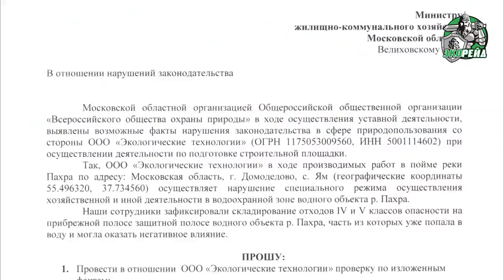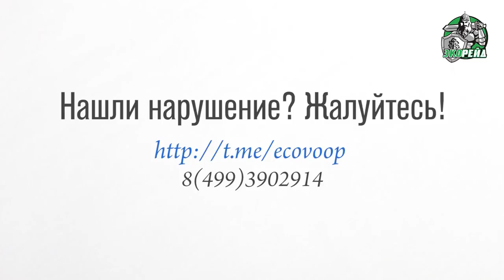Компания ООО «Экологические технологии» прикрывается Путиным и уничтожает экологию, ЖК у реки Пахра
Жизнь человечества без природных ресурсов невозможна, именно поэтому окружающую среду нужно беречь. Однако об этом думают не все люди. Чрезмерно жадным мало того, что природа и так дает им для счастливой жизни. Так, некоторые предприниматели не только берут от природы больше, но и вредят ей. При этом они забывают, что загрязнение окружающей среды оборачивается неприятными последствиями.

Компания «Экологические технологии» не думает о последствиях своих действий. Она строит жилой комплекс недалеко от реки Пахра. Многие люди хотят жить в экологически чистом районе. Новый жилой комплекс появится не только рядом с рекой, но и рядом с федеральной трассой. Руководство ООО «Экологические технологии» планирует использовать эти преимущества, чтобы продать как можно больше квартир. Но вряд ли люди захотят в них жить, когда узнают, что застройщик ради этого объекта загрязнил реку и всю окружающую местность.

Факт загрязнения окружающей среды и нарушений Водного кодекса подтверждают горы отходов, которые располагаются у берега Пахры. Строители смешали бытовой мусор, строительные отходы, древесный хлам, бой кирпичей и арматуры с землей. Экоактивисты считают, что эти отходы уже попали в воду и навредили реке.

Представители компании-застройщика ничего не боятся. Они считают, что в случае чего им поможет «крыша», и намекают, что этой «крышей» является сам Владимир Путин. Так ли это, предстоит выяснить соответствующим органам, в которые уже направили жалобы юристы Московской областной организации Общероссийской общественной организации «Всероссийского общества охраны природы».

Мы ждем результаты проверок и надеемся, что бесстрашная компания-застройщик ответит за нарушения экологического законодательства.